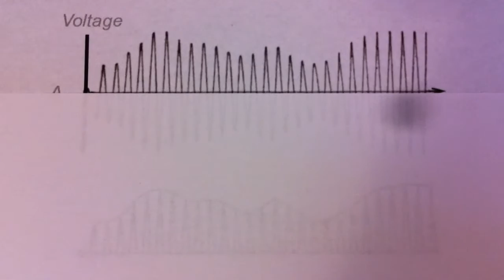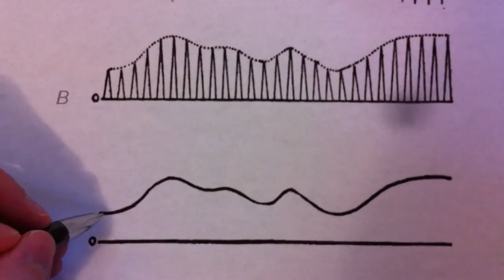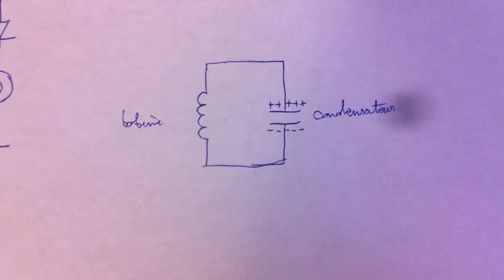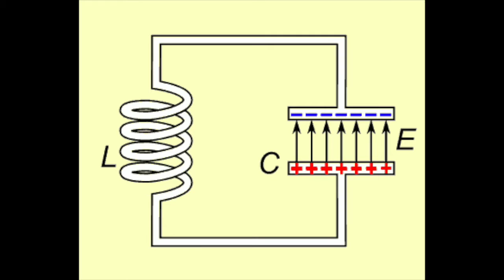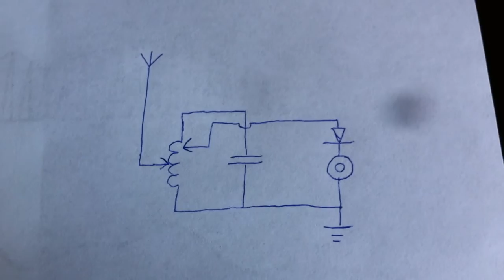Introduction a la Radio 2 (Recepteur)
L’électronique d'un récepteur radio AM a cristal